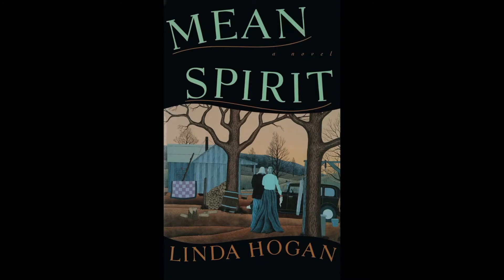Around Kansas - Killers Of The Flower Moon August 01, 2018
Deb: Killers of the Flower Moon by David Grann was one of the best books of 2017. If you did not grab a copy then get it in paperback now. To the South of Cali and to top of county’s Kansas lies the largest county in Oklahoma, Osage County. Like most areas with borders, life goes back and forth across the lines, and this story is
no different. Although our story is set in Oklahoma, there is great relevance to Kansas. John Furrow writing for The Amazon Book Review summed up the story. In the 1920s, the Osage found themselves in a unique position among native American
tribes.